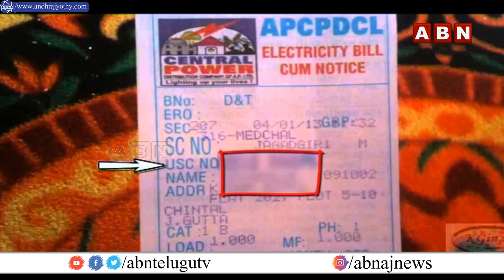VJ News: ఏపీ లో మళ్లీ విద్యుత్ బిల్లుల బాదుడు బెంబేలెత్తుతున్న సామాన్యుడు | Electricity Bills In AP